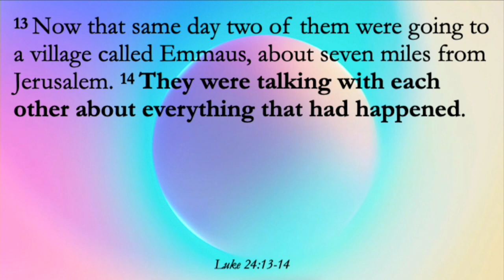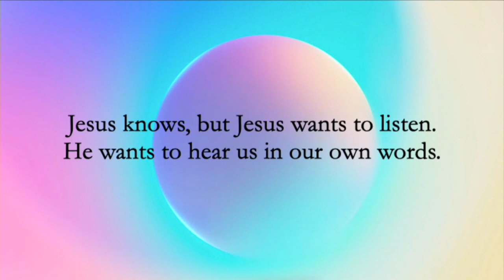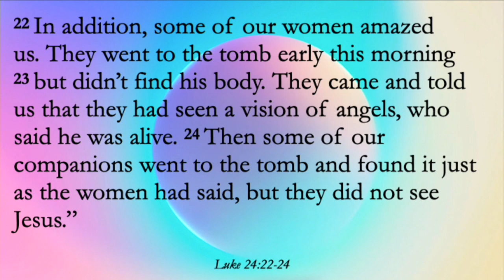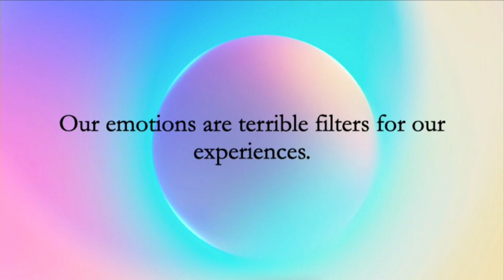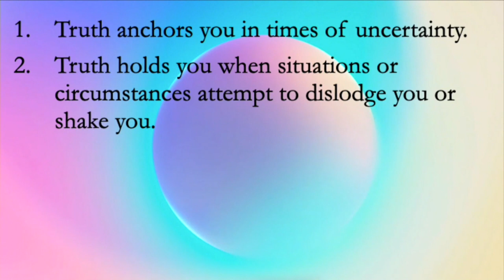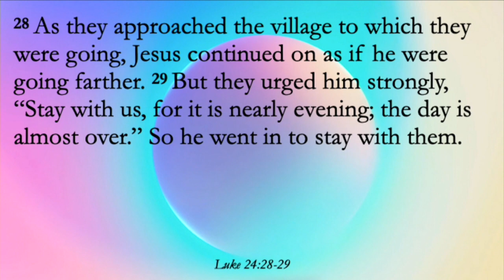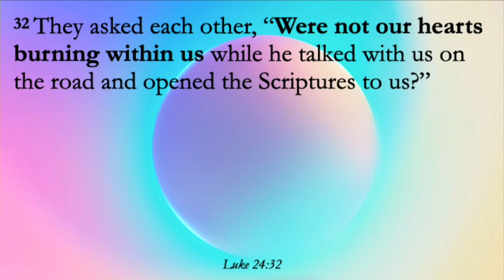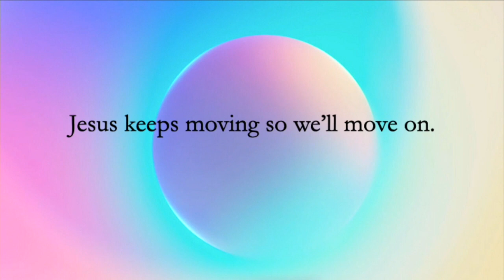Starting: Starting Out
There are 2 things Jesus does when we’re starting out.

1. Jesus finds us right where we are.
2. Jesus opens our eyes to see Him differently, as we didn’t recognize Him before.

Jesus wants to hear us in our own words. There's a lesson for us in our relationship with Jesus, and there's also a lesson in our relationship with others. We may think we know the story of others and even think we have all the answers, but what if we listened to them in their own words?

Pastor Michael Hoddy shares that the truth anchors us when situations and circumstances attempt to dislodge or shake us. It keeps us from navigating in the moment when our feelings, fears, and hopes are calling loudly. So much of the world around us and even inside our church's own walls is built around the idea that how we see, feel, and experience things is a gauge of what's true and real.

This video explains that our purpose is not to stay with Jesus but to use our time with Him to set us up for the journey, realizing His spirit goes with us. As much as He reveals Himself to us, it's our task and mission to reveal Him to others.

So, maybe we need Jesus to meet us today as we’re starting out, or maybe He’s already here, but we need to see Him with new eyes. It's great in here and we love being in here. We need to be in here, but in here isn’t the end. In here is for us to encounter the same things so that we can go out there.

About Us:
Long Hill Chapel is part of The Christian & Missionary Alliance (C&MA), also called The Alliance. LHC has a significant history from its founding by a group of like-minded families in 1946. Since then, pastors, business leaders, community builders, and families have been raised up by LHC. Missionaries from Long Hill Chapel have been sent and supported to the far corners of the earth, churches planted, and resources provided to the local, regional, and global impact for Jesus.